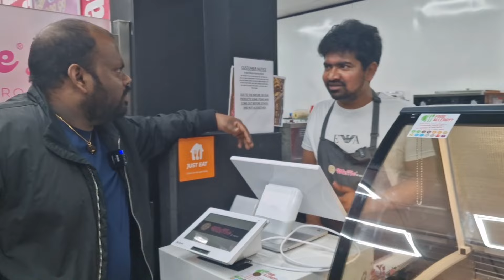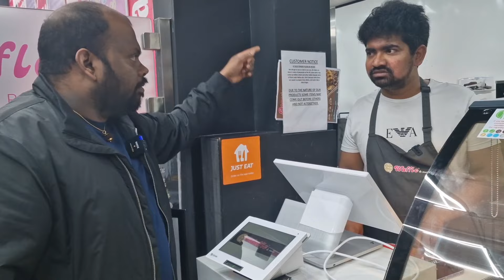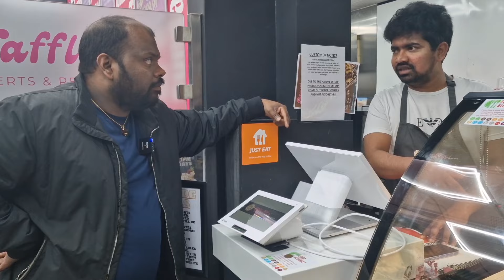செம்புற்று பழம் | நீங்கள் தமிழா | VSE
செம்புற்று பழ குளிர்களி இருக்கா | தமிழா

Valvaisuman | Kan D | Sujan

camera - @vinthasuman
concept - kan D